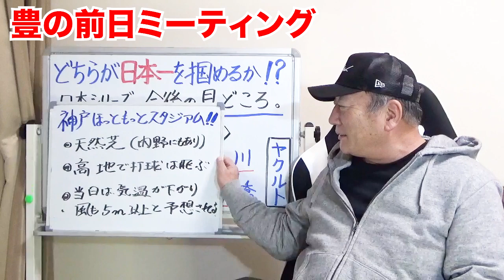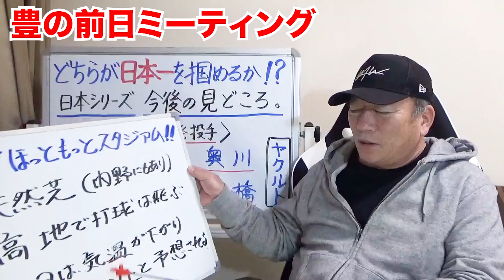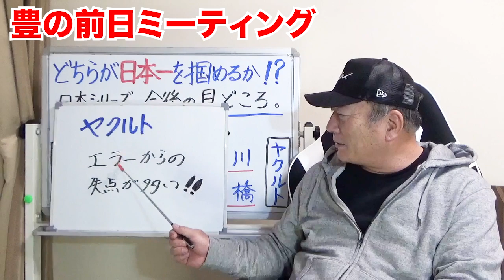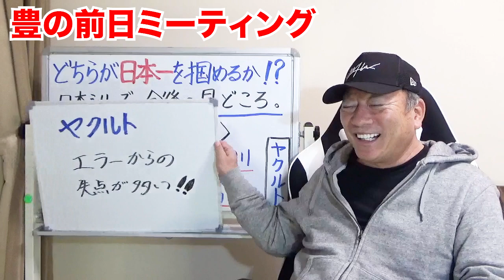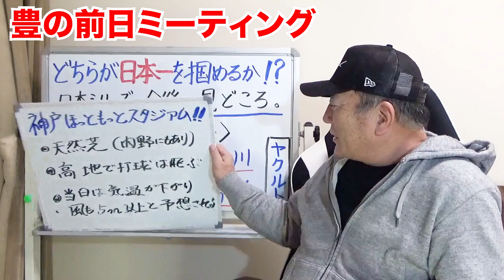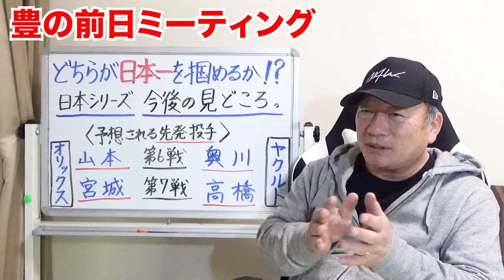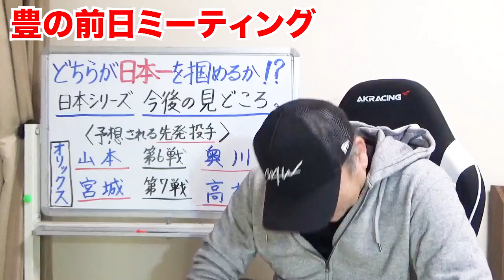【いよいよ明日‼︎】日本シリーズをどっちが制すのか高木豊の視点で語る！！【プロ野球ニュース】